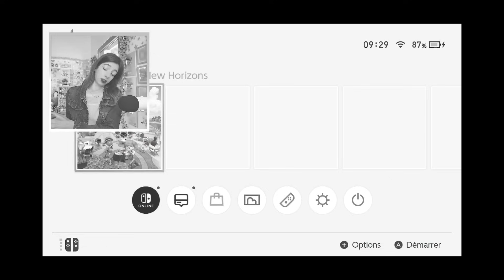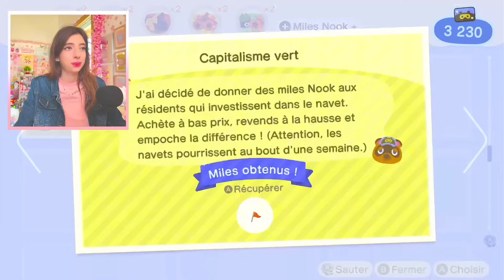LE DÉBUT DES PROBLÈMES SUR MA NOUVELLE ÎLE dans ANIMAL CROSSING NEW HORIZONS ! 💸